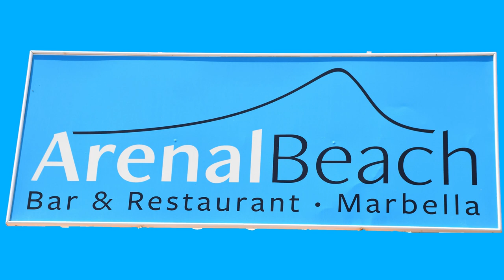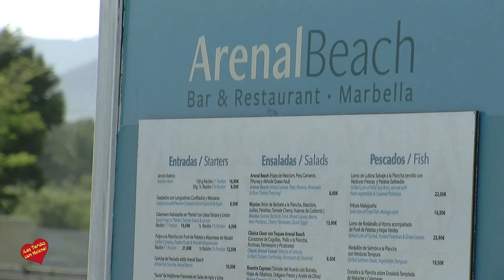Restaurante Arenal Beach Marbella Entrevista de Helena Olaya a Isabel Dominguez y a Daniel Kozak